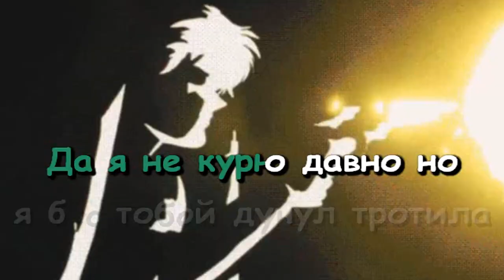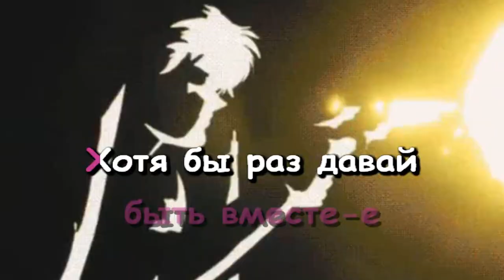Aarne feat. BUSHIDO ZHO & ANIKV - Тесно (Караоке)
Бит - Aarne
Ремейк - X-Minus

ОФИЦИАЛЬНОЕ КАРАОКЕ НА ХИТ 2022!)